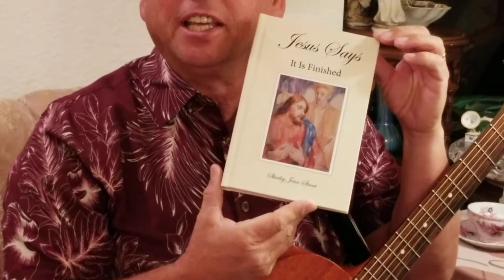Jesus Says It Is Finished by Shirley Jean Street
jesussaysitisfinished.com for an inspiring book on the life of Jesus.